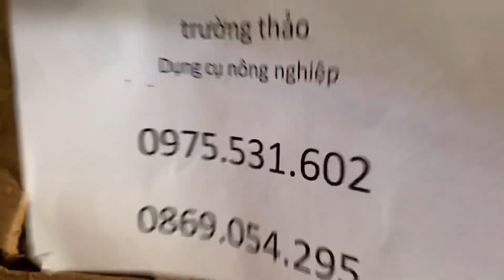(Hàng Mới) thép đúc trắng nguyên khối.kéo đúc khoẻ nhất đây ạ.cắt tỉa canh nhánh,